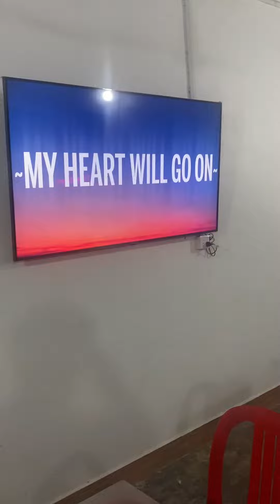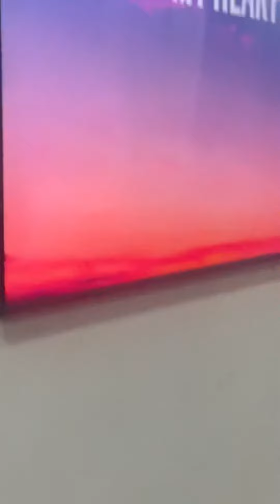Learning English through music. Happy days Cambodian edn centre . Dec 2022